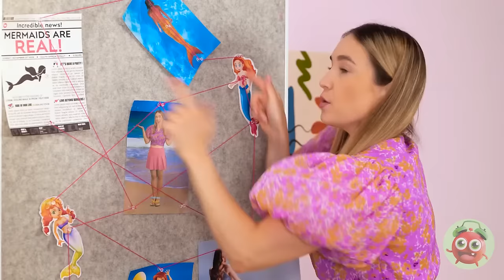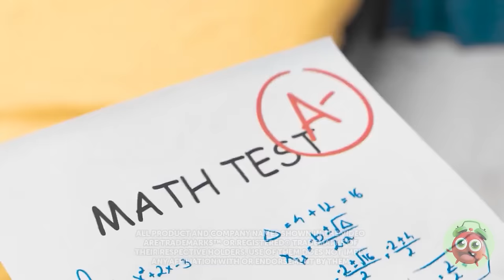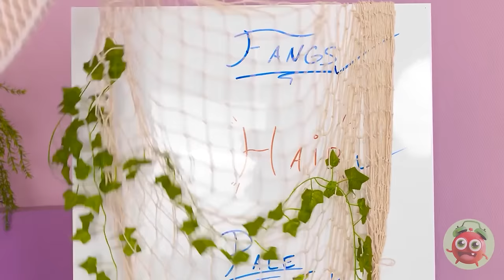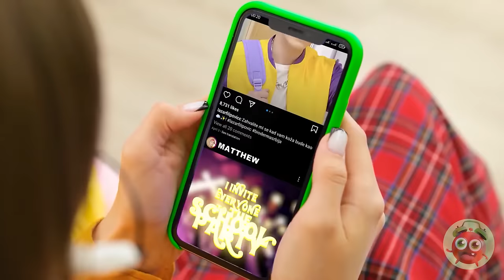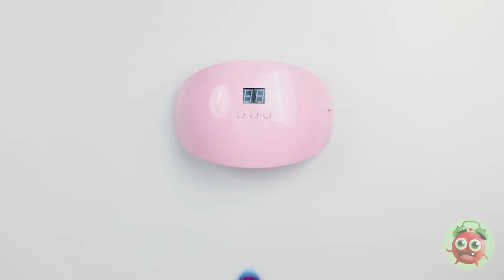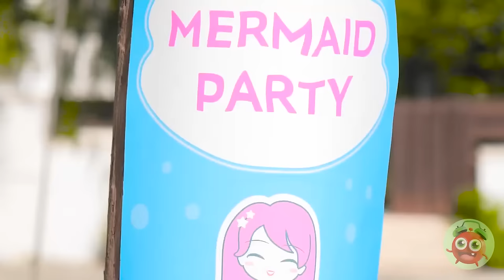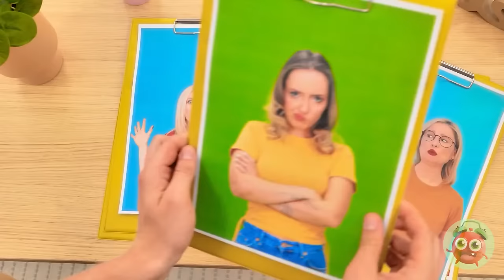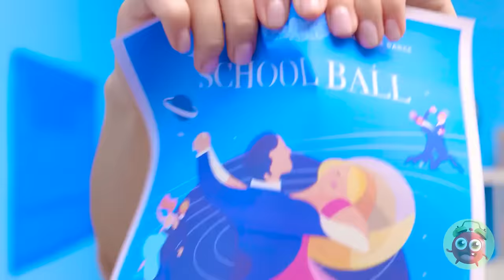I WAS ADOPTED BY MERMAID 🧜‍♀️ Extreme Makeover 🥰 How To Become a Mermaid By Yay Time! FUN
🧜‍♀️💖 Dive into the enchanting underwater world with mermaid makeover! 🌊✨
 Share your love for mermaids and let us know if you would want to become one in the comments below.